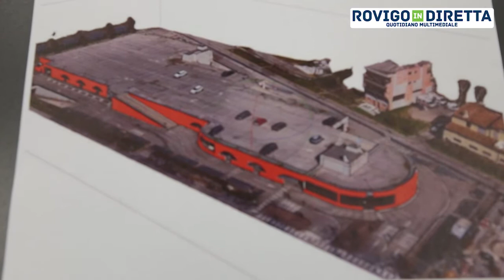Presentato un nuovo progetto: "Stop your car move your feet"